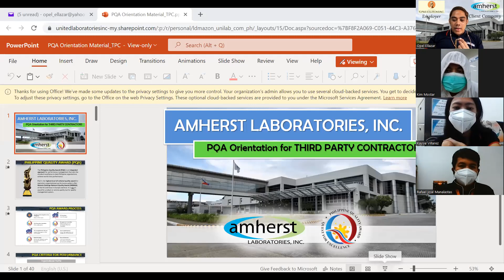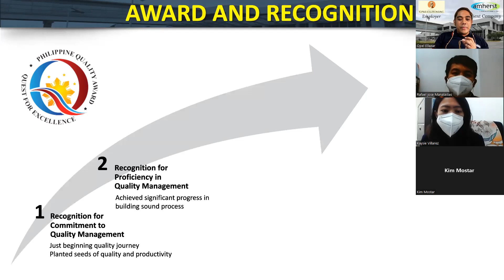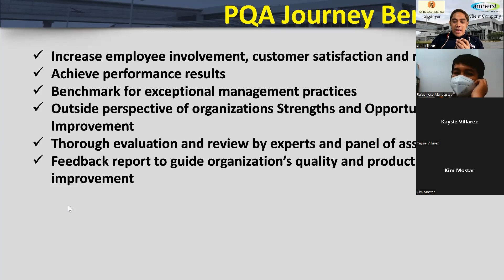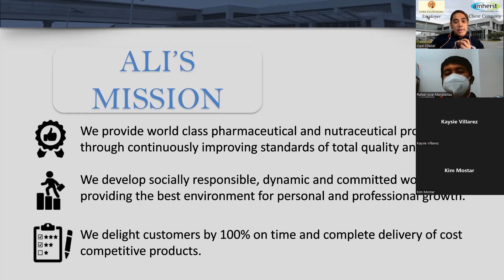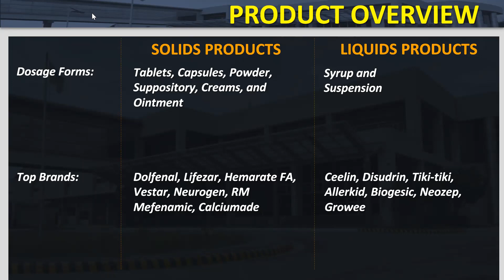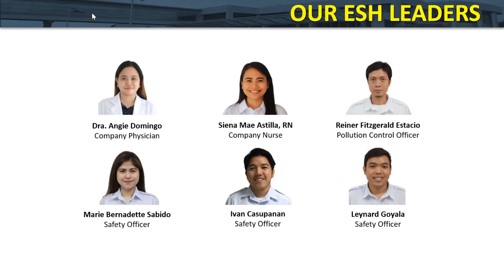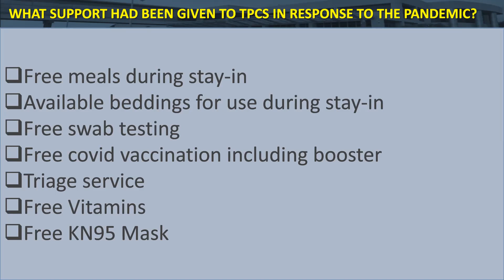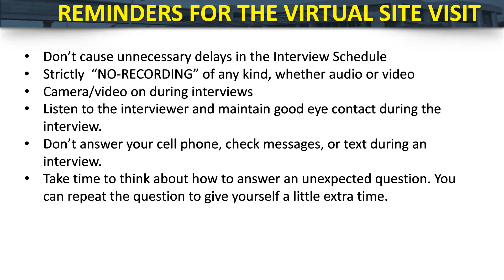Toplis Preparation for Audit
Toplis Preparation